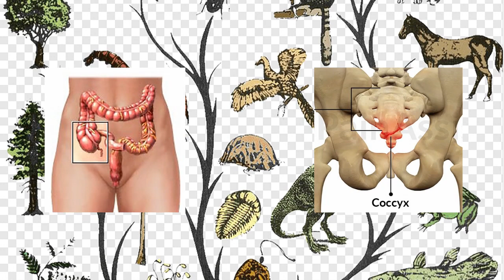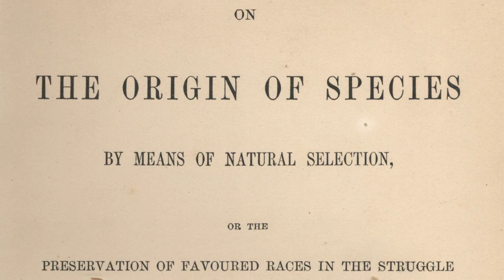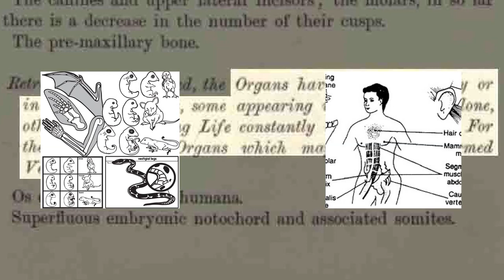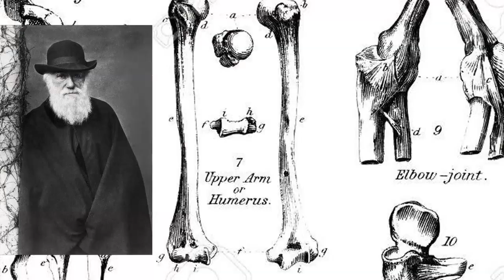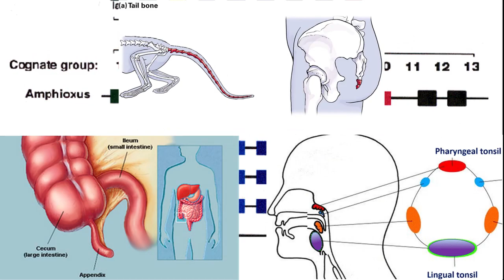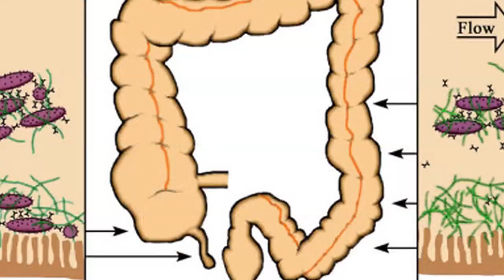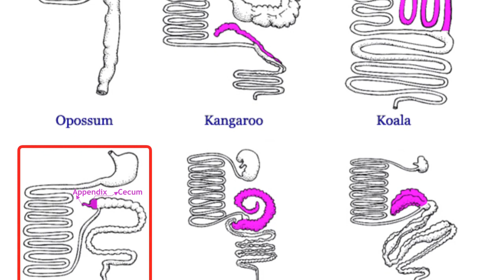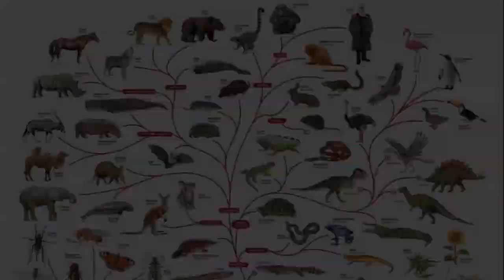How Creationism Taught Me Real Science 104 Vestigiality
In this episode we examine vestigial organs.
Are they really non-functional?
Do they really prove evolution?

REFERENCES

Mclelland L, Jones NS. Tonsillectomy: Haemorrhaging ideas. J Laryngology Otology. 2005;119:753–758

Lee MSW, Montague ML, Hussain SS. Post-tonsillectomy bleeding: Cold versus hot dissection. Otolaryngol Head Neck Surg. 2004;131:833–836.

Selley, Peter (2016). "William Cookesley, William Hunter and the first patient to survive removal of the appendix in 1731 – a case history with 31 years' follow up". Journal of Medical Biography. 24 (2): 180–3.

Simpson, J. Clinical lectures on the diseases of women: Coccydynia and diseases and deformities of the coccyx. Med Times Gazette. 1859; 40: 1-7.

St. Hilaire, Geoffroy (1798). "Observations sur l'aile de l'Autruche, par le citoyen Geoffroy", La Decade Egyptienne, Journal Litteraire et D'Economie Politique 1 (pp. 46–51).

Mallo, M., Wellik, D.M. & Deschamps, J. (2010). Hox genes and regional patterning of the vertebrate body plan. Developmental Biology, 344, 7-15.

Smith HF, Fisher RE, Everett ML, Thomas AD, Bollinger RR, Parker W (October 2009). "Comparative anatomy and phylogenetic distribution of the mammalian cecal appendix". Journal of Evolutionary Biology. 22 (10): 1984–99.

Non-coding genes to ORFANs
Levine MT,  Jones CD,  Kern AD,  Lindfors HA,  Begun DJ. Novel genes derived from noncoding DNA in Drosophila melanogaster are frequently X-linked and exhibit testis-biased expression, Proc Natl Acad Sci USA, 2006, vol. 103 (pg. 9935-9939)
2008 Drosophila

Zhou Q,  Zhang G,  Zhang Y,  Xu S,  Zhao R,  Zhan Z,  Li X,  Ding Y,  Yang S,  Wang W. On the origin of new genes in Drosophila, Genome Res, 2008, vol. 18 (pg. 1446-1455)
2008 Yeast

Cai J,  Zhao R,  Jiang H,  Wang W. De novo origination of a new protein-coding gene in Saccharomyces cerevisiae, Genetics, 2008, vol. 179 (pg. 487-496)

Biofilms in the large bowel suggest an apparent function of the human vermiform appendix